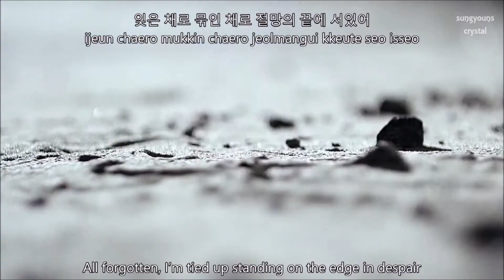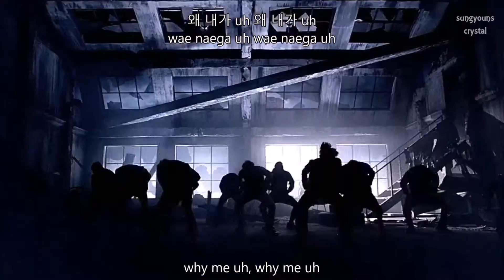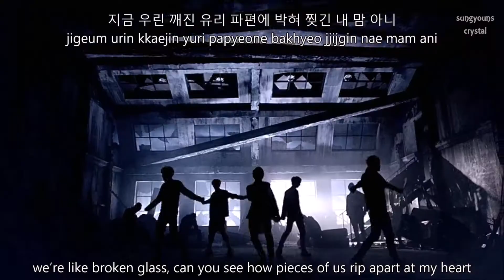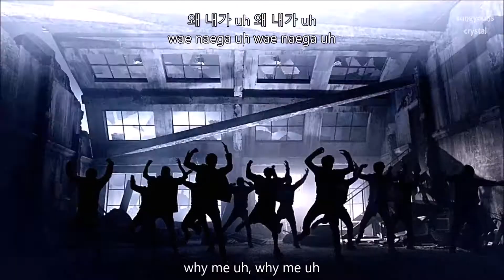MAP6(맵6) - Storm (스톰) MV [ENGLISH/HANGUL/ROMAN] LYRICS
MAP6 | 맵6 Storm 스톰 | Debut

lmao i just realise " wae naega naega " the english subtitles is the same as roman and hangul oh my